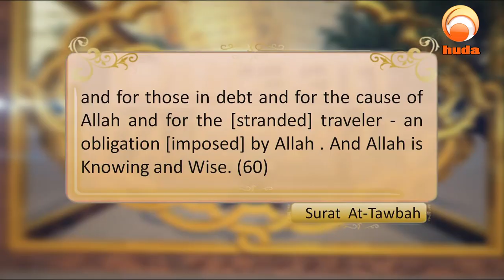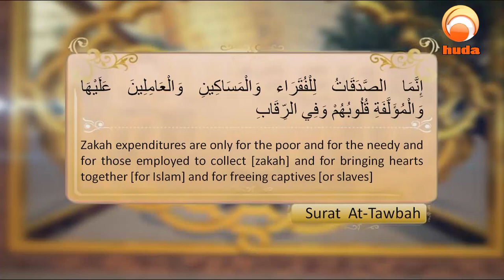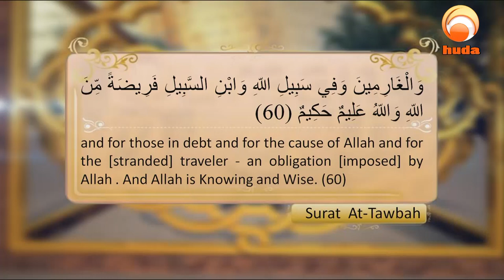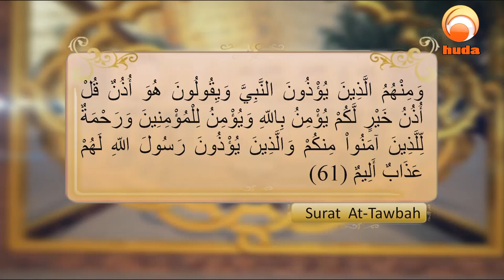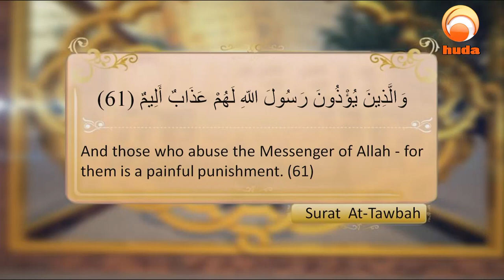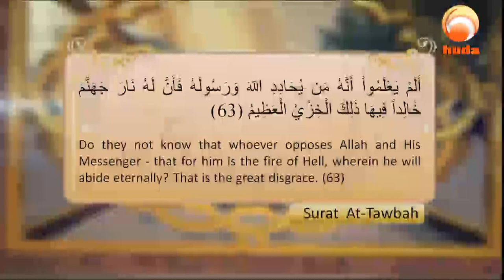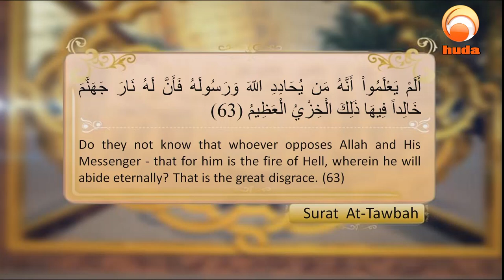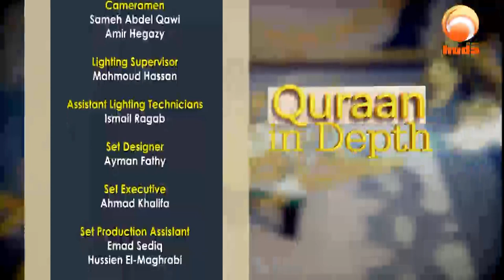Holy Quran tafasir explications Quran In Depth Surat Al Tawbah verse 60 to 63